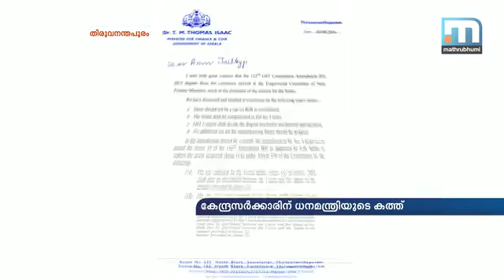ജി.എസ്.ടിയില്‍ എതിര്‍പ്പ് അറിയിച്ച് ഐസക്കിന്റെ കത്ത്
തിരുവനന്തപുരം: ചരക്കുസേവന നികുതി ബില്‍ സംബന്ധിച്ച് സംസ്ഥാന ധനമന്ത്രിമാരുമായി ഉണ്ടാക്കിയ ധാരണ ലംഘിച്ചതില്‍ എതിര്‍പ്പ് അറിയിച്ച് ധനമന്ത്രി ടി.എം തോമസ് ഐസക്ക് കേന്ദ്രസര്‍ക്കാരിന് കത്തയച്ചു. അന്തര്‍സംസ്ഥാന നികുതി വീതംവെപ്പ് സംബന്ധിച്ചുള്ള ധാരണ പൂര്‍ണ്ണമായും ഭേദഗതിബില്ലില്‍ ഉള്‍പ്പെടുത്തിയിരുന്നില്ല. ഇത് സംസ്ഥാനത്തിന് നഷ്ടമുണ്ടാക്കുമെന്ന് ചൂണ്ടിക്കാട്ടിയാണ് കത്തയച്ചതെന്ന് അദ്ദേഹം പറഞ്ഞു.